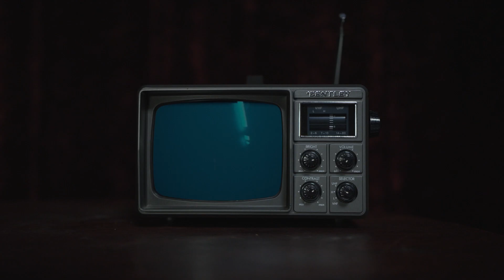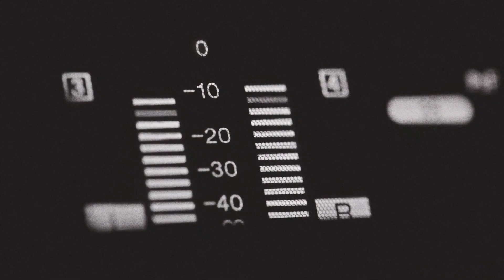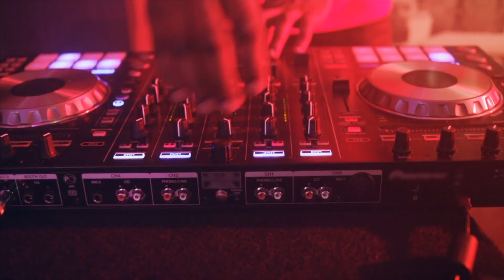ЯроСлав - Остров Юности - 20 лет спустя ("Алые паруса" forever)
Island Of Youth (LoungeEdit)
Остров Юности
Музыка, слова, аранжировка, вокал: ЯроСлав
Бэк-вокалы: Наталья Павлова
Саксофон: Вадим Шевкопляс
Видеопроизводство: Юлиус Хеллен, ЯроСлав

Music production & mastering: Jaro Zach
Video production: Julius Hellen